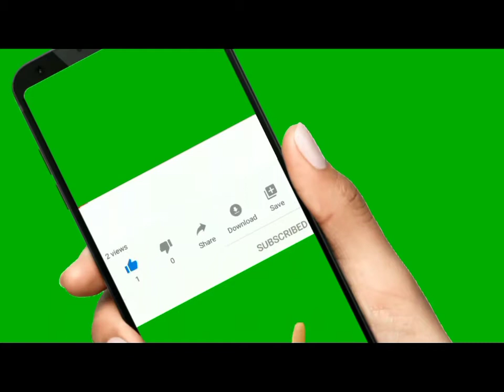Saeed Ghani hair growth cream | Hair care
Saeed Ghani growth Hair cream | Hair growth